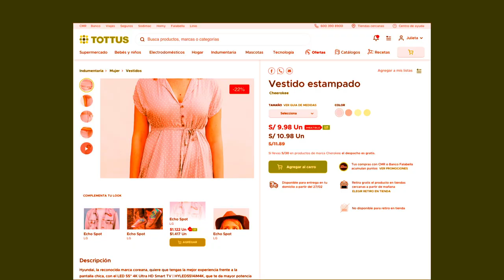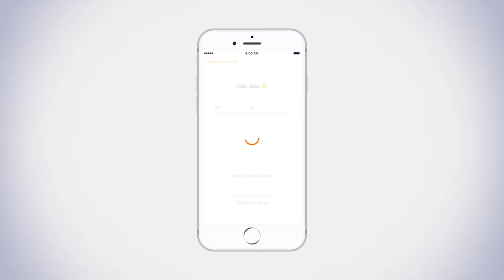Show-Reel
It's been a long journey making digital products for leading brands and startups, and we are very proud of our team, our clients and this show-reel. Fasten your seat belts, cause here we go!

More about our kite 👇🏻

Thanks!